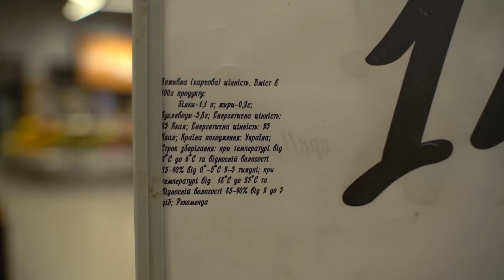Чи якісні магазинні овочі і фрукти | Як це працює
У програмі "Як це працює" розбираємось, як правильно обирати овочі та фрукти на полицях магазину. А чому саме магазину, а не ринку – відповідь теж у програмі☝️ Показуємо на конкретних овочах і фруктах, як не помилитись у виборі. Дивіться!